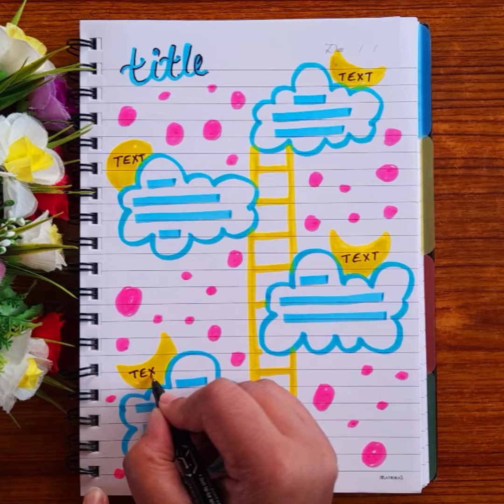Mind Mapping ideas for school projects and journals | front page design ideas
How to draw simple border designs / easy border designs / Assignment front page design